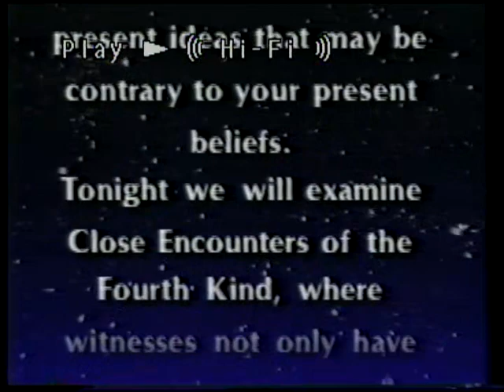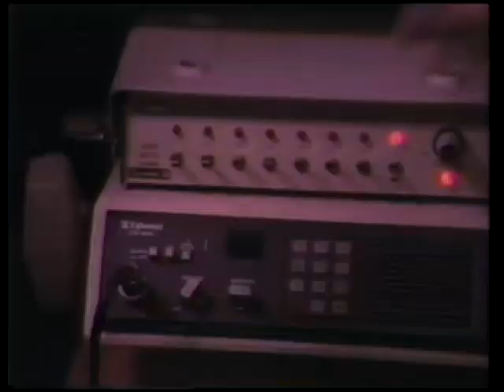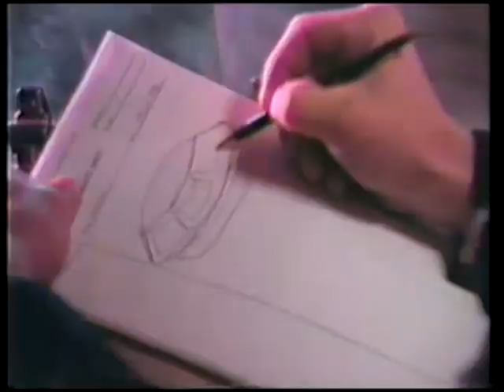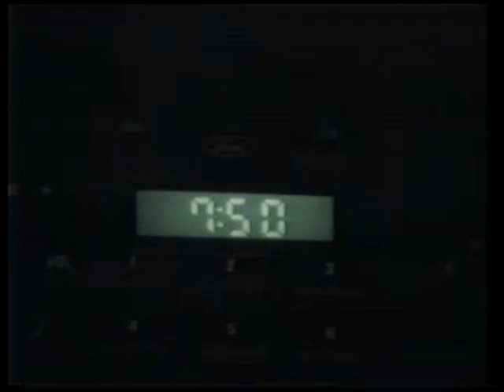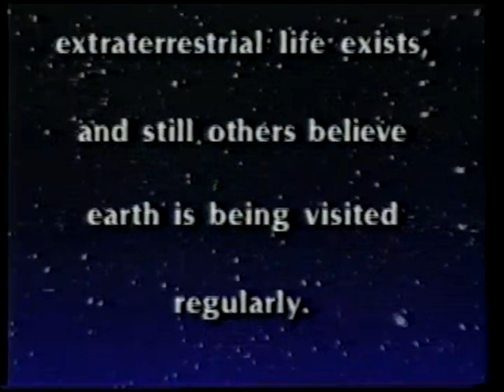Visitors from the Unknown (1991) - UFO Documentary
A special reenacting the experiences of people who have had documented encounters with extraterrestrial life forces. A British policeman has a close encounter with a UFO, a wood-cutter spots a spacecraft and is abducted, and a civil rights leader and his son come face-to-face with alien beings.